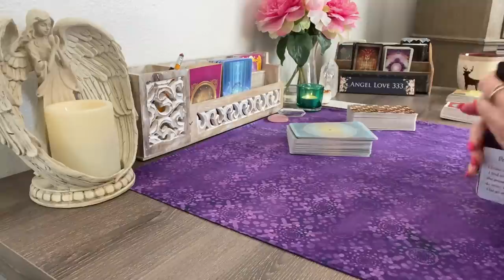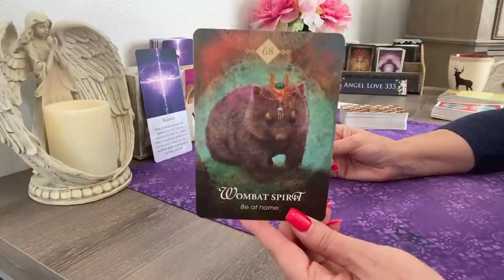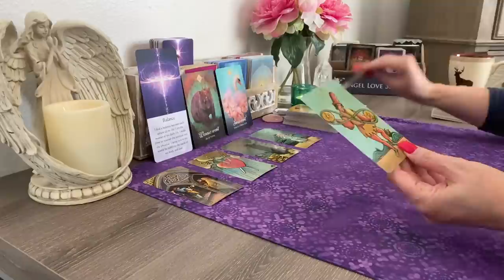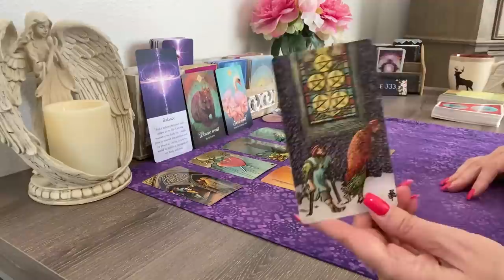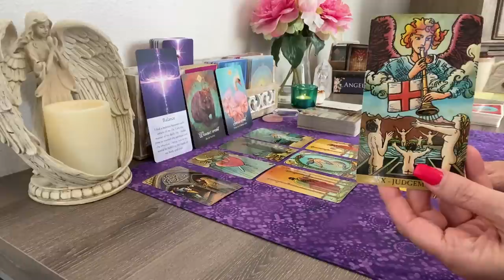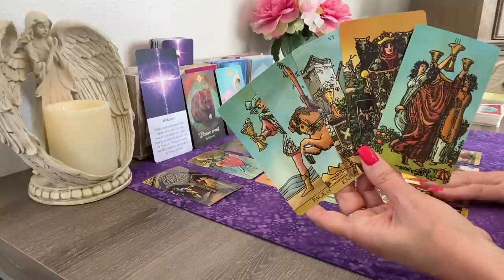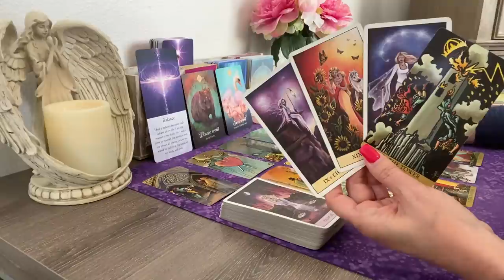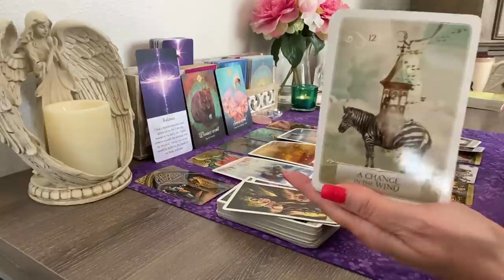Aquarius 💖✨Big changes ahead for you Aquarius! Week May 3rd - 9th Tarot #2021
Multiple winners! Next giveaway will be scheduled for the end of April

Attract Positive Energy ~ Radiate Your Aura ~ All Chakra Healing & Balancing